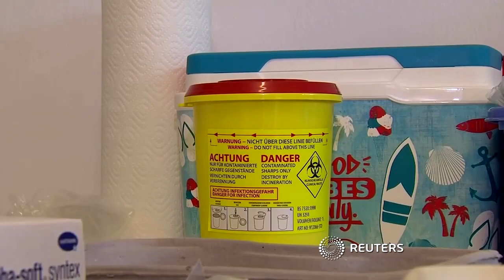Gerhard Trabert kandiert für das Amt des Bundespräsidenten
Es gibt Konkurrenz für Frank-Walter Steinmeier: Die Partei "Die Linke" hat bestätigt, dass sie Gerhard Trabert als Kandidaten für das Amt des Bundespräsidenten ins Rennen schickt.

Trabert soll gegen Amtsinhaber Frank-Walter Steinmeier antreten – dieser kann mit einer breiten Mehrheit für seine Wiederwahl rechnen, da ihn sowohl die Ampelkoalition aus SPD, Grünen und FDP als auch CDU und CSU unterstützen.